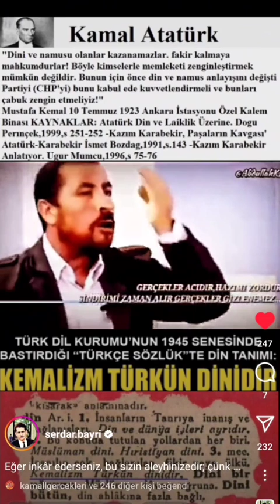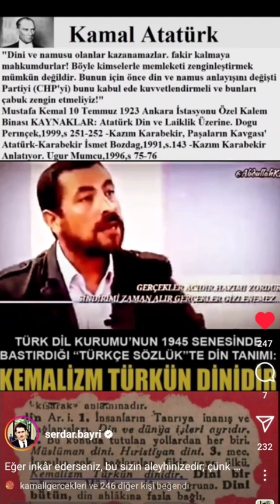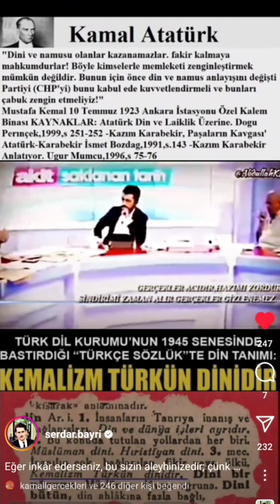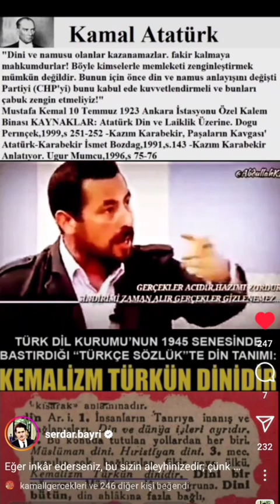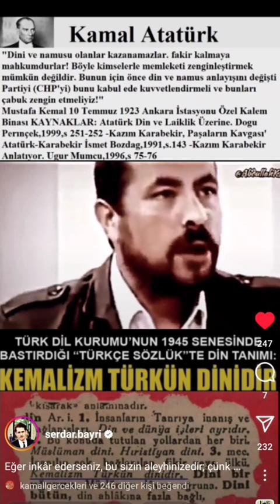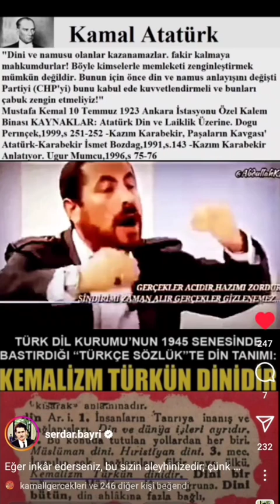Ahmet Anapalı'dan Kemaliste Ayar